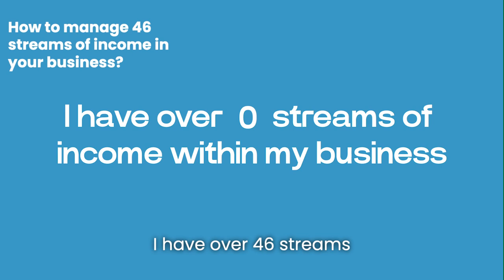How I Built 46 Income Streams Business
Curious about how to create 46 income streams in your business? Anthony Richardson reveals his strategies for success with his fire alarm security company.

Time Codes
0:00 Intro
1:00 Outro